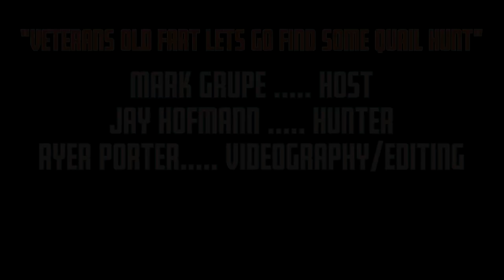FUN CALIFORNIA QUAIL HUNT- Old Friends, DOUBLE LIMIT (2019)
Jay and I grew up quail hunting together, and it was an absolute blast to get to go track down and shoot some quail with him again. Being back in the California foothills with a childhood friend, chasing birds up and down the hills brought back a flood of nostalgia. Of course, it is hard to beat bird hunting in general. The fast pace, the scenery, the challenge of shooting birds as they fly around you and the opportunity to cut it up with your hunting buddies are all ingredients for a good time outdoors and in the field.

We hope you guys enjoy watching this quail hunting video as much as we enjoyed making it! It captures, in our opinion, the essence of a classic california valley quail hunt, and sprinkles in all the joy that we experienced hunting as kids running around the foothills in chase of the fast and elusive wild quail!

Make sure you give us a Follow to be a part of "The Community"!